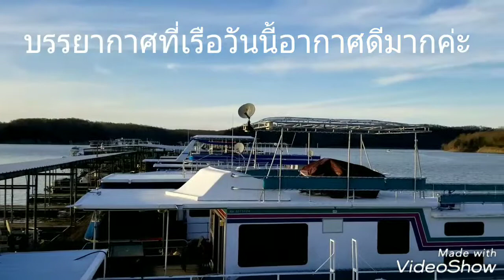เมกาไลฟ์ส​ไตล์​/ตอนพาไปดูเรือบ้าน​และการกินอยู่​ / Hous​e boat Life Style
💟พาทำ, พากิน, พาเที่ยว, ตกปลา, และ​ไลฟ์ส​ไตล์​ค่ะ​

💖 คลิปนี้พาไปดู​แม่น้ำ, ที่จอดเรือ, และเรือของสาวอุบล​เองค่ะ, เรามีไว้เพื่อไปพักผ่อนวันหยุด​ค่ะ, อย่าลืมกด​ติดตาม​น้ะค้ะเรายังวิถีชิวิตชาวเรือบ้านว่าอยู่ยังไงทำอะไรบ้างมาให้ดูอีกเยอะเลยค่ะ